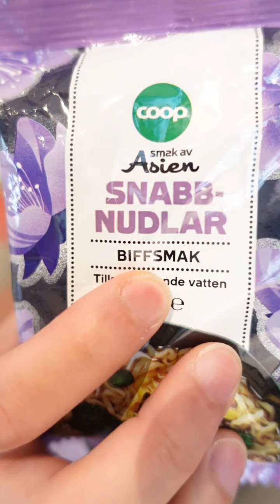friends sent me instant noodles from EUROPE